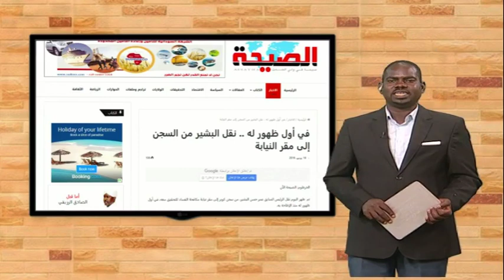في أول ظهر له..نقل البشير من السجن إلى مقر النيابة